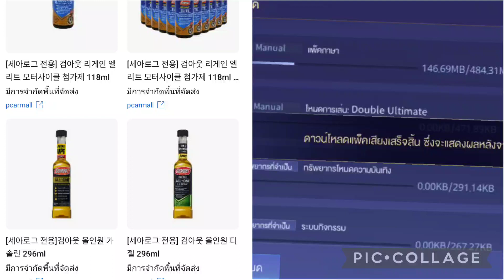แฟน แท้ต้องกระดูกคนตายมานิดนึงดิ คนที่เท่าไรอะ